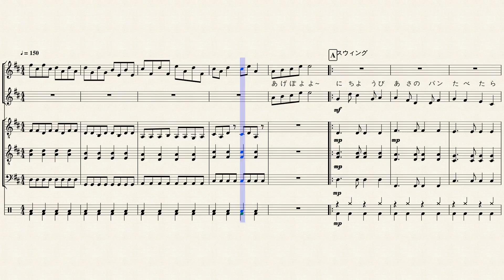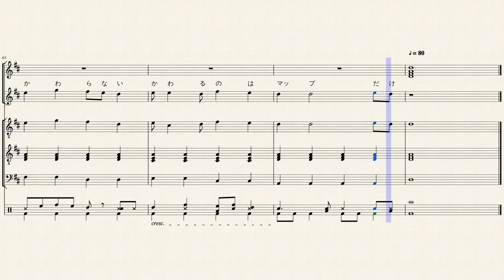マップかわる恋の唄（love song)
this is love song.イカガールがボーイに恋した曲